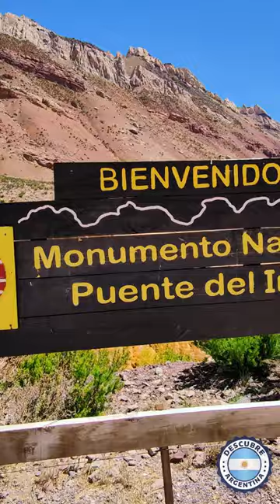4 Lugares imperdibles en Mendoza. Potrerillos 💙 Cacheuta ❤️ Puente del Inca 🧡 Parque San Martín 💚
En este video te mostramos 4 lugares que te enamoraran en tu visita a Mendoza. Potrerillos, Cacheuta, Parque San Martín y Puente del Inca